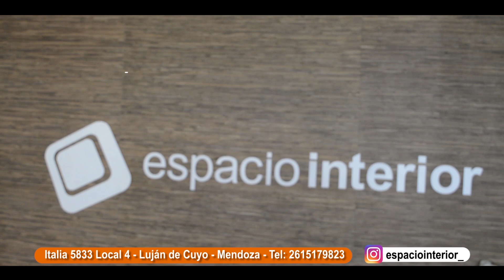HECHO EN MENDOZA ESPACIO INTERIOR